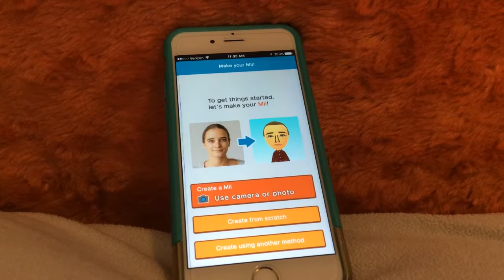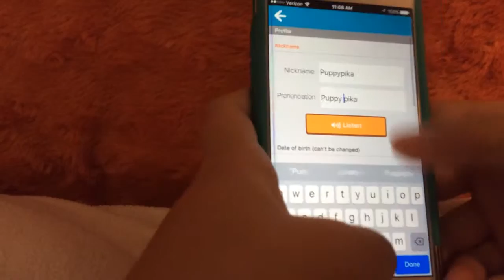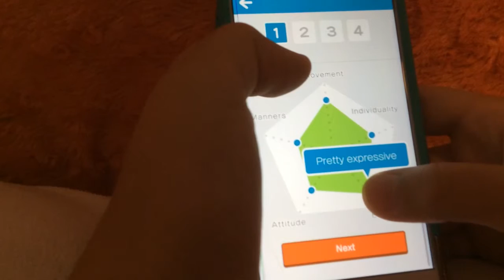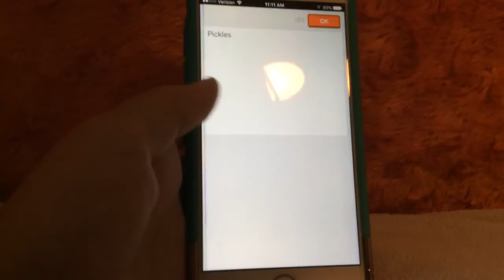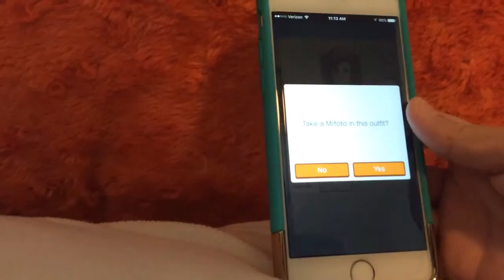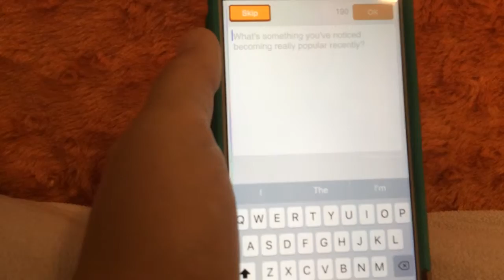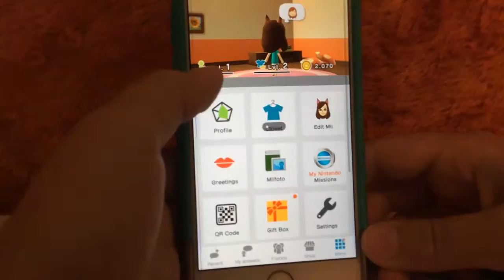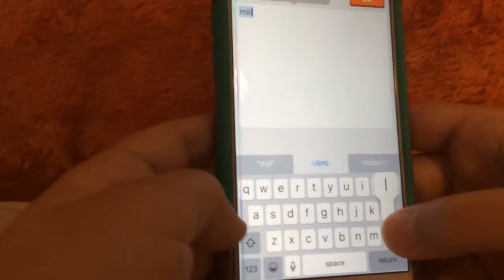A Fresh New Start - Miitomo Ep#1